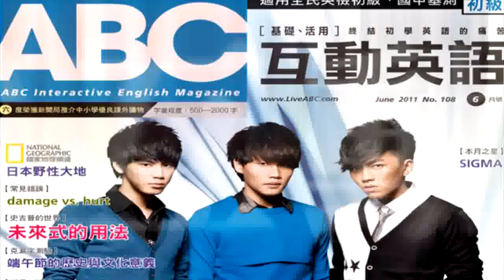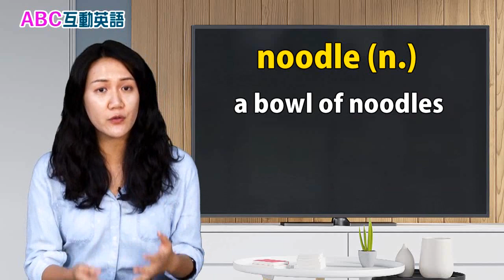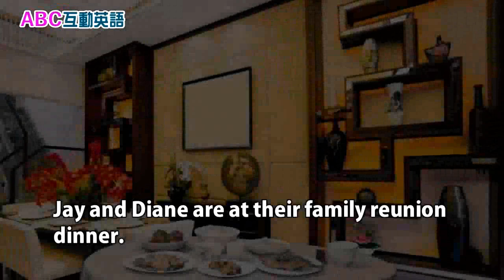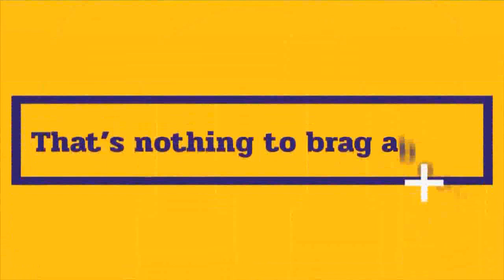2020年1月 Unit 5-2 活用ABC《歡歡喜喜過新年！ B》